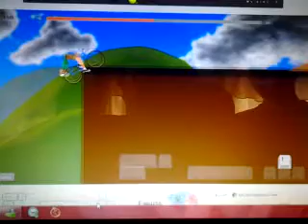I Had Major Skills Until I Died